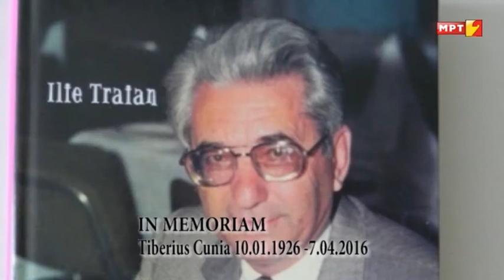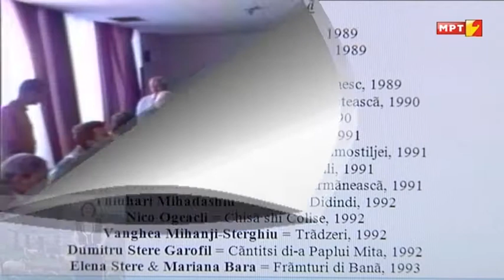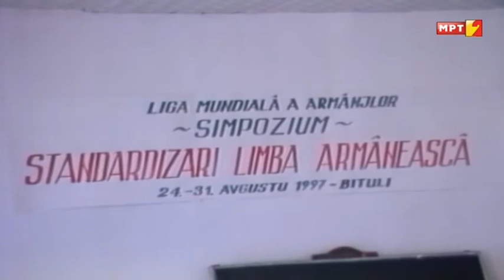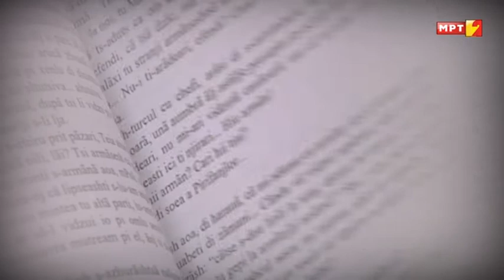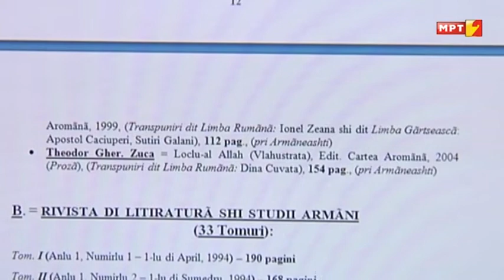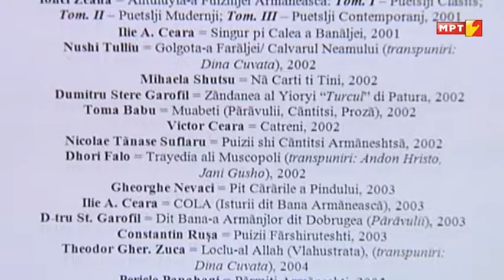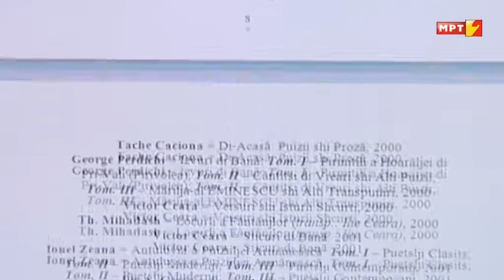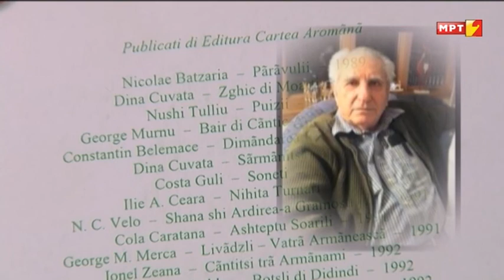SCANTEAU TIBERIUS CUNIA IN MEMORIAM 1926 2016